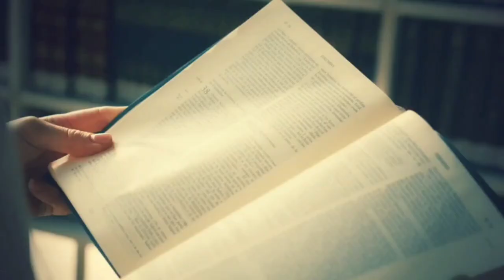अन्य ग्रहों के दिन रात और मौसम कैसे बदलते हैं | How are the Days and Years of Another Planets